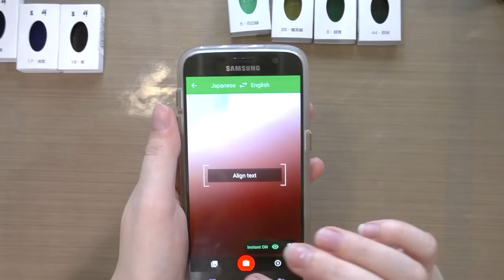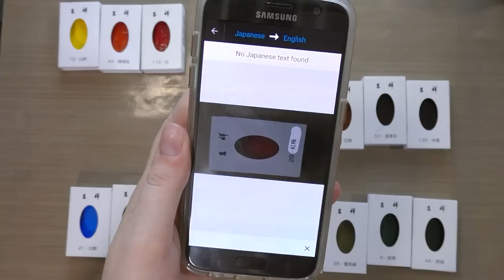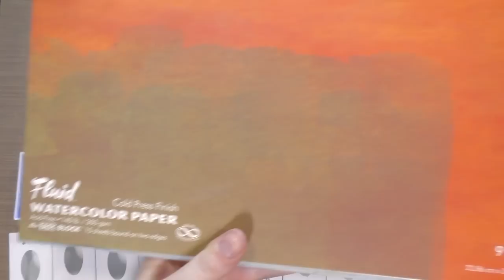Japanese Watercolors! Kissho Gansai Watercolors Unbox and Swatch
Hey artnerds!  Today we're trying out another gansai brand from Japan- Kissoh gansai watercolors!  I picked these up openstock at Tokyu Hands and Sekaido.

Note:  In the video, I misspoke, and referred to these as gansai tambi.  Gansai tambi is a brand name, these are just gansai.

Get Your Own:
Kissoh 72 Color Set-$102.67 on Amazon

Chapters:

Introduction: 0:01
Google Translate: 3:09
Going over the colors: 9:39
Unwrapping the pans: 12:23
Swatching the Pans: 15:32
Talking about the Colors: 22:29
Setting Up a Palette: 26:02
Going over Actual Color Names: 32:29
Comparing Kissoh to Kuretake Gansai Tambi and MozArt Komorebi: 34:57

GOOGLE TRANSLATE RESULTS:

13- Yamaibu (it's a yellow flower)
43- Coral Color
116- Deep Red
29-Red

2- Loess (is apparently part of the yellow river in China)
10- Google translate SWEARS this is 'conclusions' and 'red who'-this is PROBABLy red ochre or Venetian Red

21-Google Translate things this is "White Group"-
7- Ultramarine
18-Purple
139- This Indigo

5-The Metabolism'/ Flower White Green
26-Nightengale
6-Patina
44-'Group Green'
50- Deciduous Tea

ACTUAL NAMES

10-Mountain Red- Taishan Red
21- really is white group! But it's actually byakugun It's a too direct translation for an actual color name, hence the confusion
5- Bright Flower green
44- Flock Green
50-Tea Leaf (maybe a specific tea though?)

It's Always Too Late to Start Over